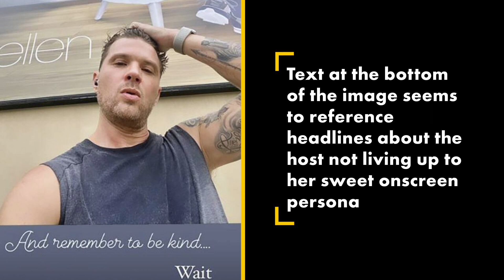Ryan Phillippe pauses jog for dig at Ellen DeGeneres rumors | Page Six Celebrity News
Ryan Phillippe isn’t letting Ellen DeGeneres off the hook.

The 46-year-old “Shooter” star posted a still of himself mid-run Saturday to his Instagram story, squinting in front of a billboard promoting “The Ellen DeGeneres Show.”

“And remember to be kind …,” he captioned the picture in a seemingly mocking flowery script — referencing DeGeneres’ catchphrase on the show — before adding “Wait” in a starker font.